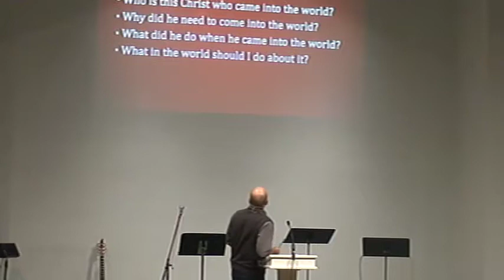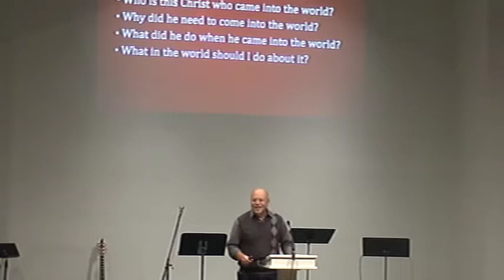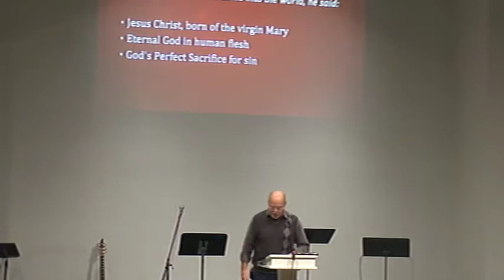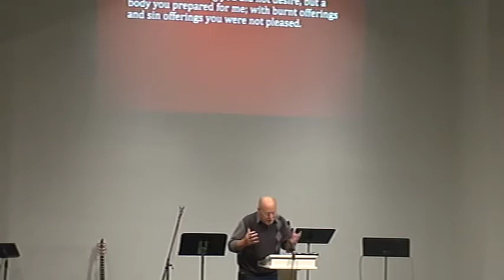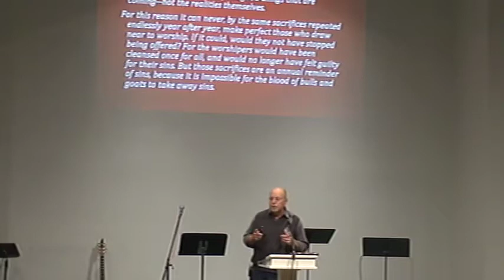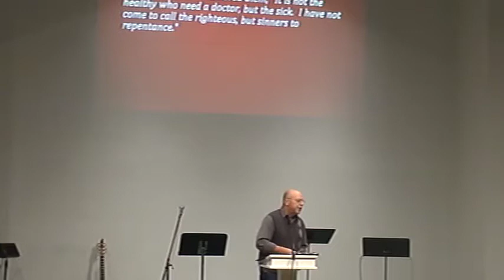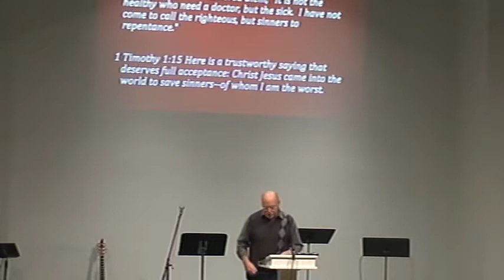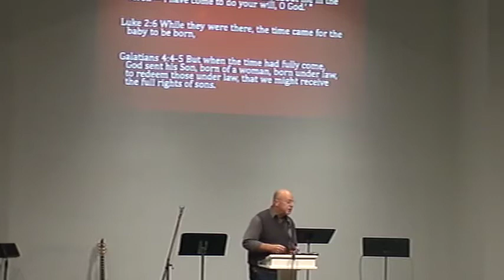Church In Sitka Alaska Shares Live Service The Reason Jesus Came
Grace Harbor Church in Sitka Alaska shares our live service.  The Reason Jesus Came. We want to invite you to join our live church service.